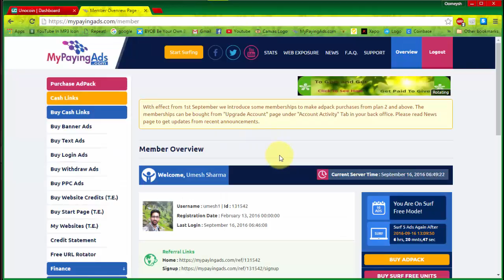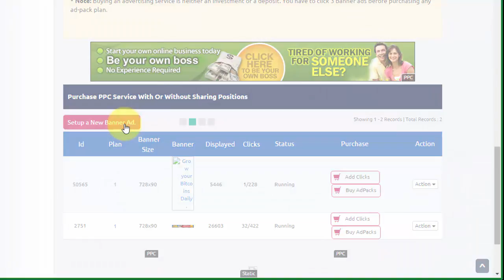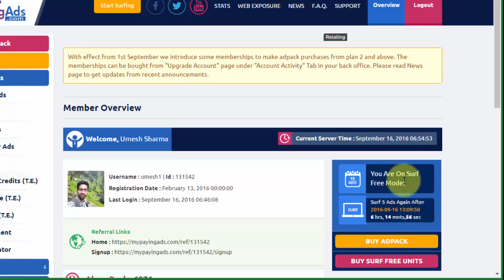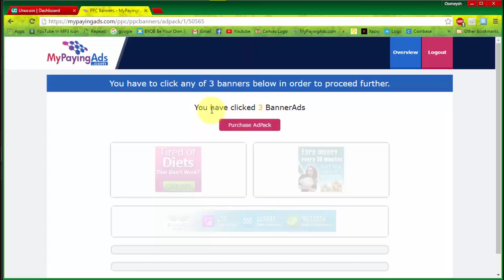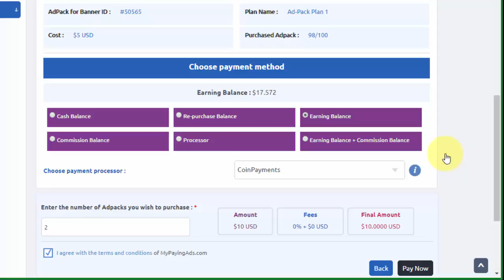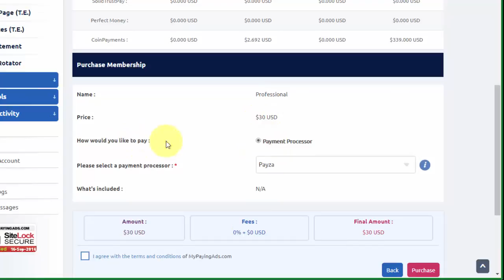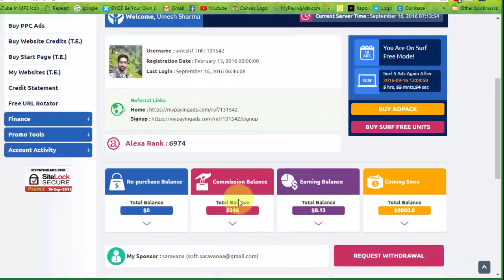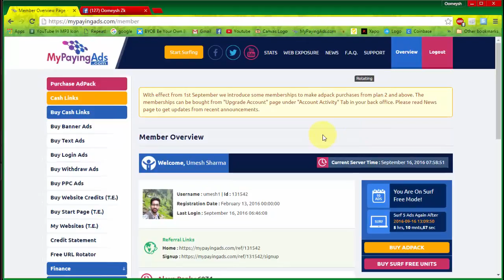My Paying Ads- How to Buy Membership (UPGRADE ACCOUNT).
My Paying Ads is a viral advertising site which delivers very high quality Pro traffic within short span of your advertisement placed. Are you an online entrepreneur looking for leads and/or sales for your programs or products? Look no further, My Paying Ads is the solution!

It also offers revenue sharing on ad pack purchases which brings two-fold benefit to you. The ad pack plans are prepared so thoughtfully in view of long term stability to the site with continuous and progressive earnings to its members. They are sure to bring success. Do not miss the high quality traffic and residual earnings that this site can offer. Sign up and start using its services.

Goal is to run for next 5 to 10 years. and 1 year is completed on MARCH 31 2016 already.

MPA Cruising Smoothly Since March 2015.

Advertisers

Affordable Advertising Packages!
Super Fast Response!
Custom Price Offers!
Targeted, Guaranteed Pro Quality and Quick Traffic!
Traffic from Outside Site Members too!

Members

Revenue Sharing For Every Ad-pack up to 120% Rewards.
$5 Minimum Cashout and $200 Max Cashout Per Day!
Quick Payments; Payout Requests Are Processed Everyday!
Ad-pack Plans For Everyone's Advertising Needs (View Details Page)!

View 10 Ads Daily in the Traffic Exchange to Claim Revenue Sharing!
Earnings from Paid-to-View Ads!
No Membership Fee!
10% Referral Commissions!

What is MyPayingAds?

MyPayingAds.com is an advertising site that offers various advertising tools as well as an additional and limited earning opportunity to members through revenue sharing.

Is MyPayingAds.com free to join?

Yes. MyPayingAds is free to join.

Is MyPayingAds.com legal?

YES it is legal. In order for any program to be legal, it is required to supply a service and/or product to you, the member! Here at MPA, we sell traffic which is our basic product. All members that purchase ad packs will get Traffic exchange credits and guaranteed banner clicks. More details are available in the "Details" page.